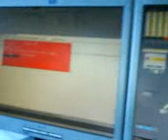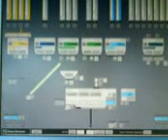Ready Mix Batching Plant with Donor Software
Ready Mix  Batching Plant with Donor Software#2